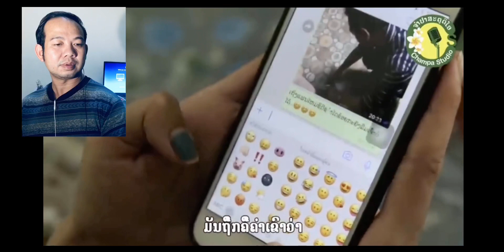Reaction ແຟນປັດຈຸບັນສຳຄັນສ່ຳໃດ แฟนปัจจุบันสำคัณส่ำใด ຄົມ ຊະນະ คม ชะนะ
Original ตามลิ้งค์ด้านล่างครับ